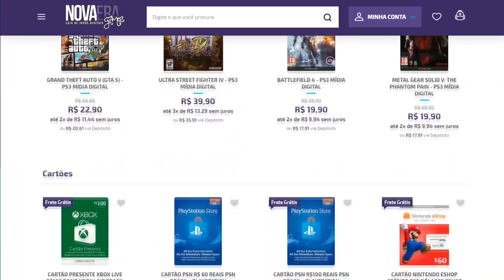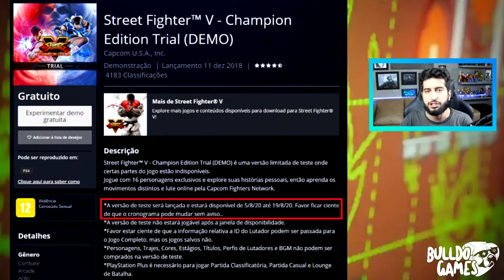CORRE! MUITOS Jogos PAGOS DE GRAÇA Por Tempo LIMITADO No PS4, PC e XBOX ONE!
Corre que já vai acabar, Jogos Pagos que estão de graça Por tempo LIMITADO no PS4, PC e XBOX ONE!

00:00 Introdução!
01:20 Jogos De Graça PS4
04:45 Jogos De Graça PC
08:44 Ps4, XBOX One e PC